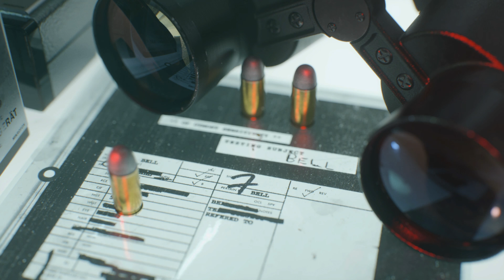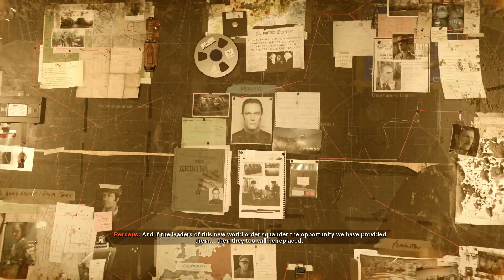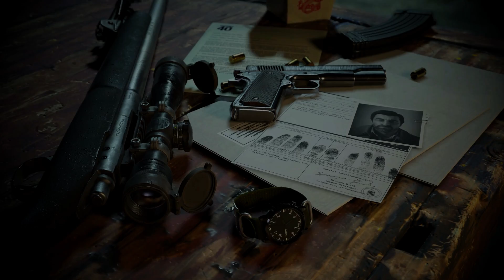Alternate ending of Call of Duty Black Ops Cold War